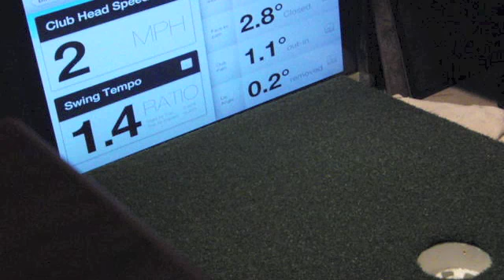putting deck analyzer option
Using the SwingByte Analyzer we are able to measure and display the results of every putt. Face angle, swing path, loft, lie, tempo and swing speed are immediately displayed on a large screen monitor after evey stroke.